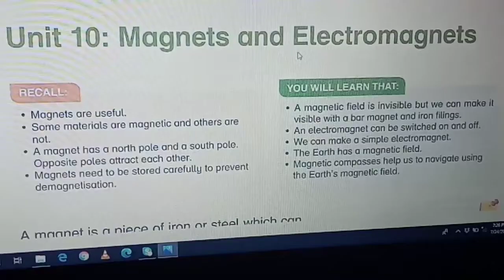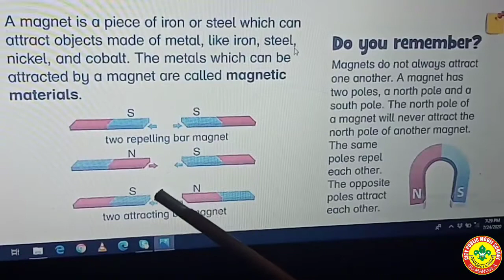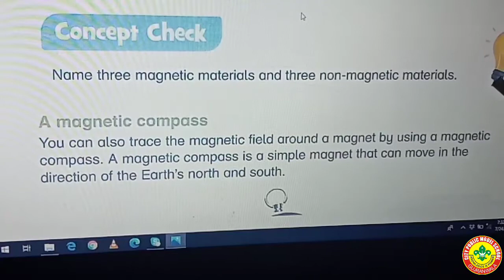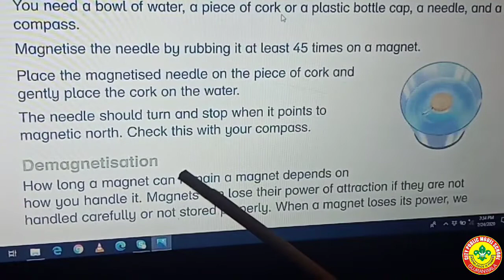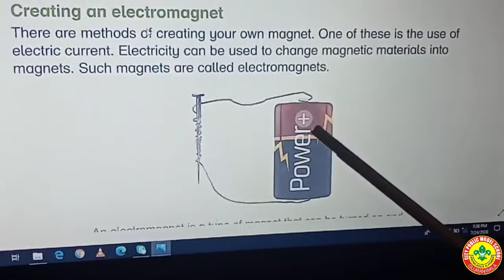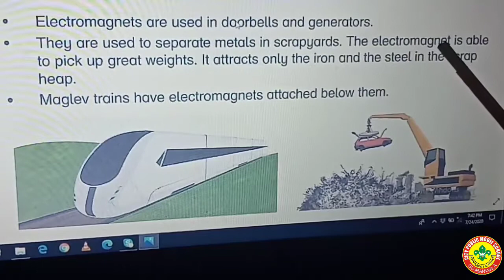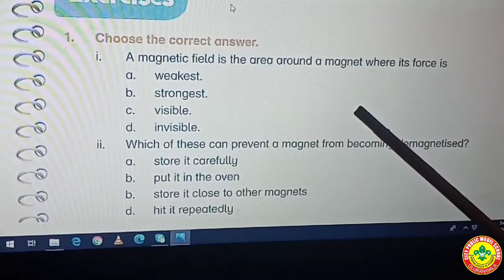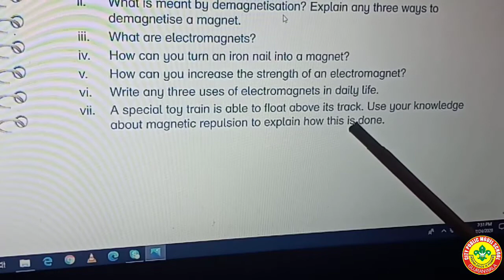Grade 5 Science Unit No 10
Grade 5 Science Unit No 10 Page No 89 to 94